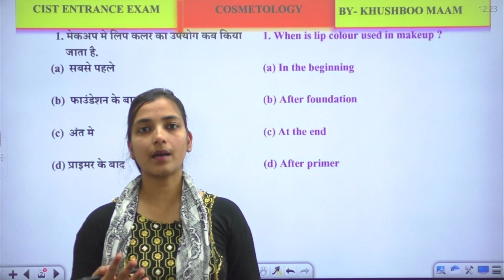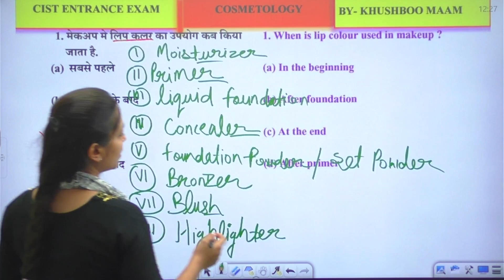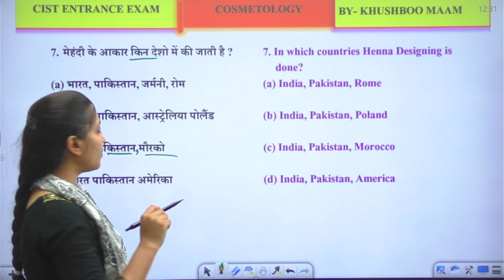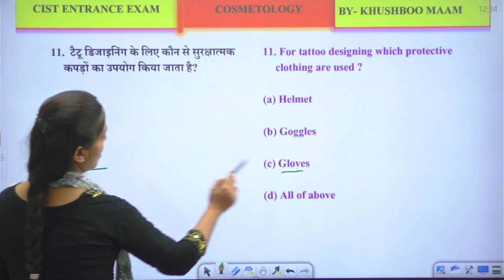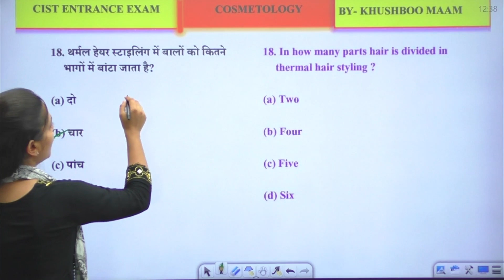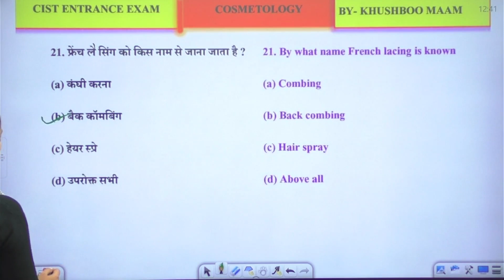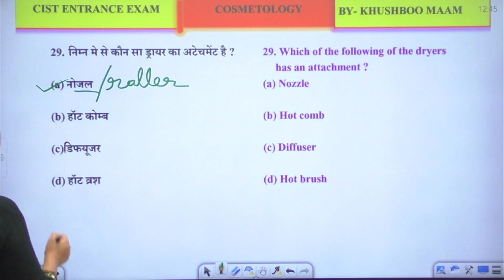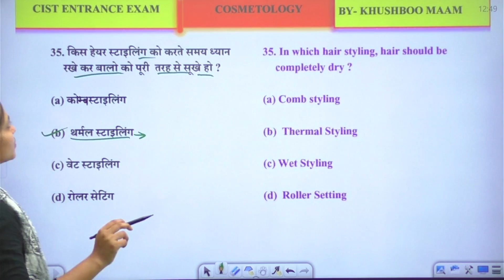CITS ENTRANCE EXAM 2023 | Cosmetology | Class-08 |CITS Entrance Cosmetology most important questions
Hello,

related tags-
cits entrance exam previous year question paper
cits cosmetology entrance exam
cosmetology theory question
cits cosmetology entrance
cits entrance exam question paper
cits cosmetology question paper
iti basic cosmetology question paper
cosmetology theory objective question
cits cosmetology previous year question